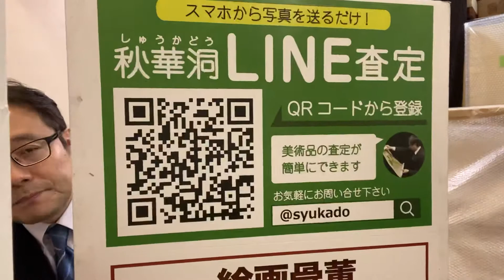ジョルジュ・ルオーの作品探しています【絵画骨董買取プロby秋華洞】